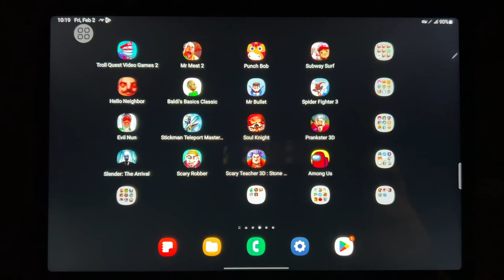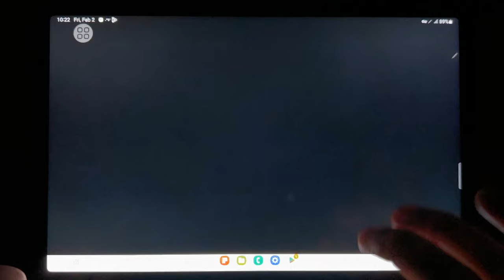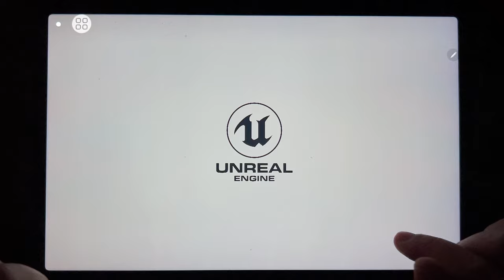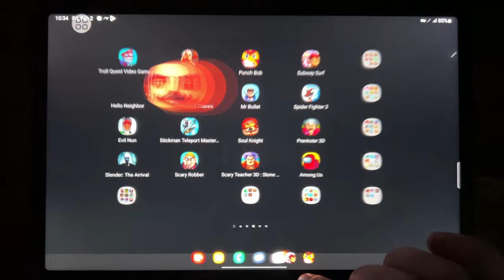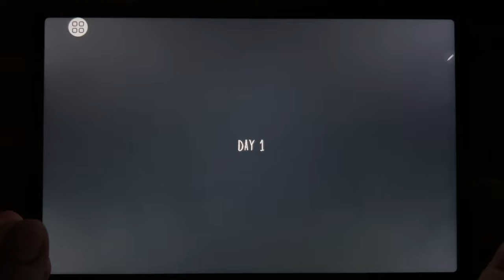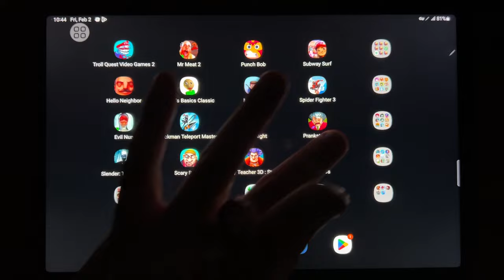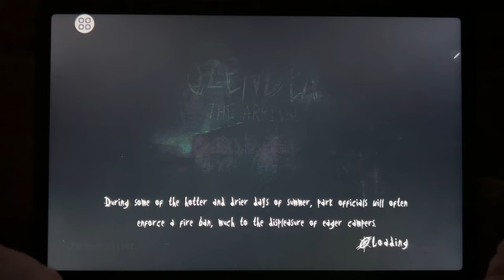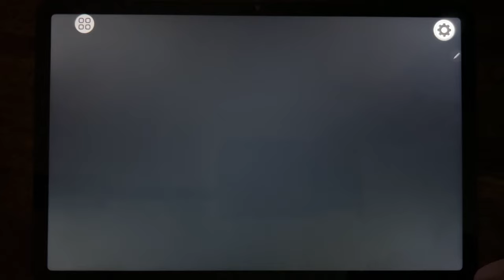Troll Quest Video Games 2, Mr Meat 2, Punch Bob, Subway Surf, Hello Neighbor, Baldis Basics Classic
Troll Quest Video Games 2, Mr Meat 2, Punch Bob, Subway Surf, Hello Neighbor, Baldis Basics Classic, Mr Bullet, Spider Fighter 3, Evil Nun, Stickman Teleport Master 3D, Soul Knight, Prankster 3D, Slender The Arrival, Scary Robber, Scary Teacher 3D: Stone Age, Among Us